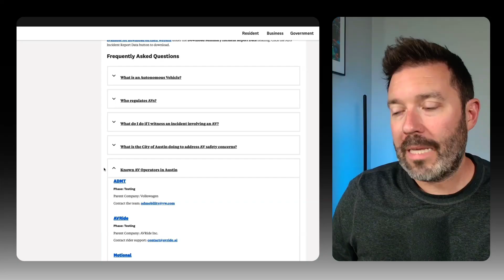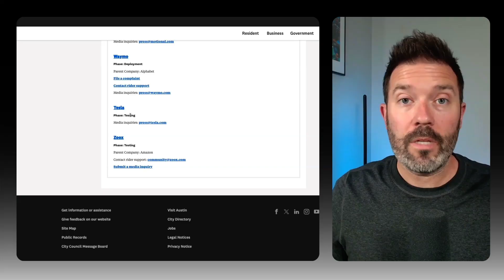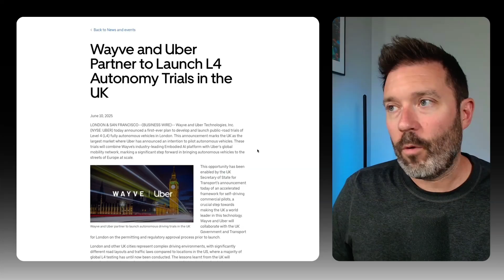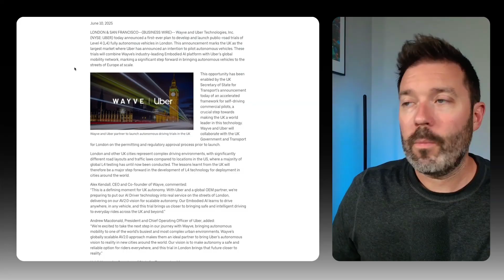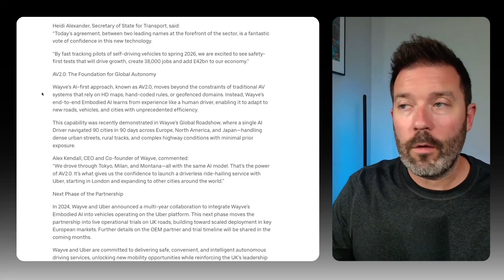Are Self-Driving Cars Taking Over Faster Than We Think?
Autonomous vehicles are going from the test phase to real-world deployment in multiple cities around the world and momentum is increasing. By the end of the decade, hundreds of thousands of autonomous vehicles will be on the road and investors don't want to miss out on the trend.

💰 HEY! If you like this video, check out my free Asymmetric Investing Newsletter for more investment analysis, including my market CRUSHING portfolio

📊 The charts I use are made with FinChat, the best tool for investment research.

00:00 Introduction to Autonomous Vehicles
00:25 Tesla's Latest Developments in Austin
02:46 Uber's Partnership with Wave
04:53 Lyft's Strategy and Partnerships
06:04 Conclusion and Future Outlook